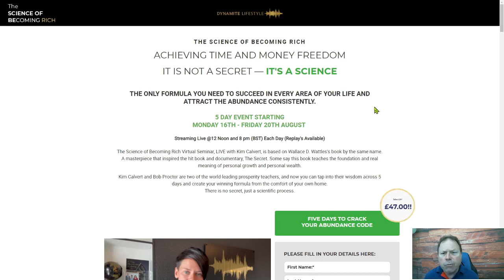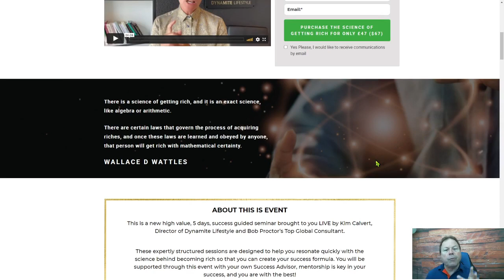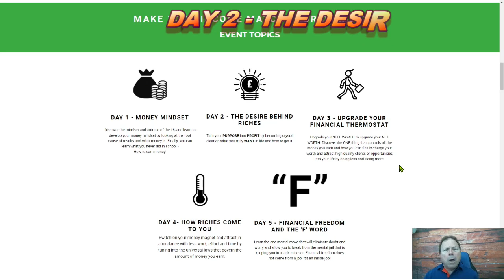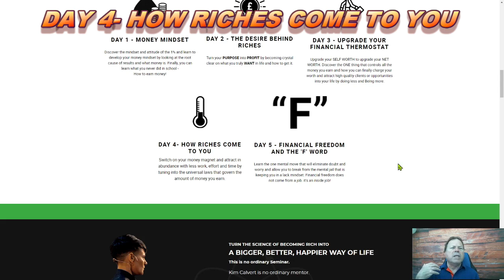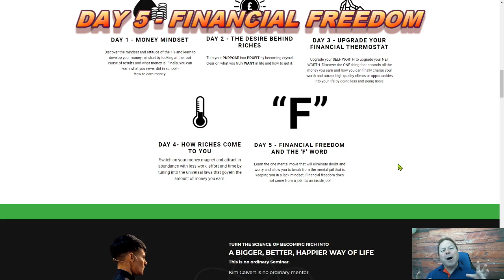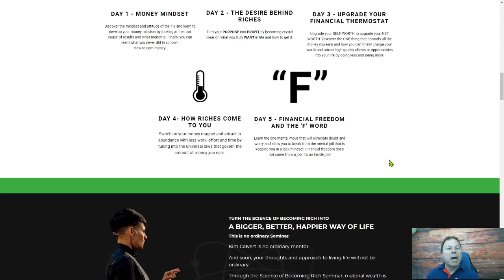🌞 Discover The Only Formula You Need To Succeed In Every Area Of Your Life 😎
TURN THE SCIENCE OF BECOMING RICH INTO A BIGGER, BETTER, HAPPIER WAY OF LIFE

This is no ordinary Seminar.

Kim Calvert is no ordinary mentor.

And soon, your thoughts and approach to living life will not be ordinary.

Through the Science of Becoming Rich Seminar, material wealth is just one of many things that will change.

Your life will expand.

You’ll be happier, healthier, and experience peace of mind.

You’ll expect abundance and miracles.

You’ll have true freedom.

Even if you've read The Science of Getting Rich book several times, you will gain huge awareness because Kim will lead you into real thinking, thinking that is associated with the understanding of truth and the truth always resonates.

Learning to practice clear and exact thinking will save you years of frustration and discouragement. You'll know how to focus on the goals you want to achieve and you will predictably achieve them. That's just the way science works.